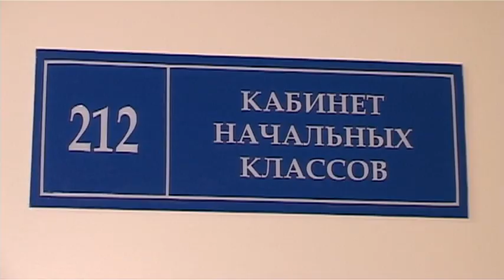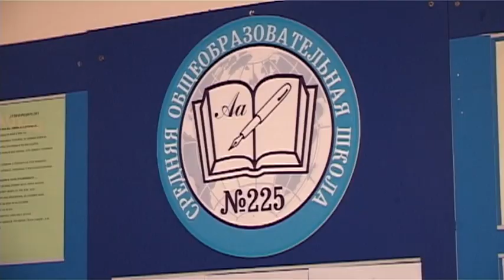В школах Заречного прошел День самоуправления